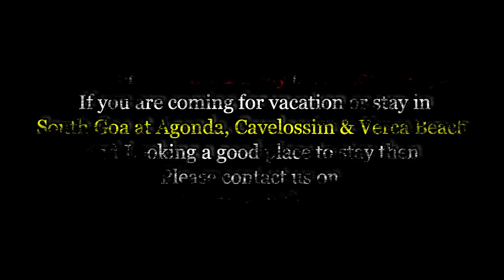Problem People Are Facing While Returning From Goa Trip I Gift by Deepak Masala I Harry Dhillon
Hello Friends,
On Date 11th April 2021.
Many people are facing problems while returning from Goa in their states.